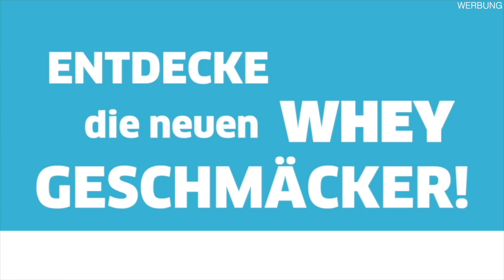Mara ist zurück - Q&A mit Mara!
Im heutigen Video beantworten wir die häufigsten Fragen im Q&A. Freut euch auf die kommenden Videos - Mara ist zurück!